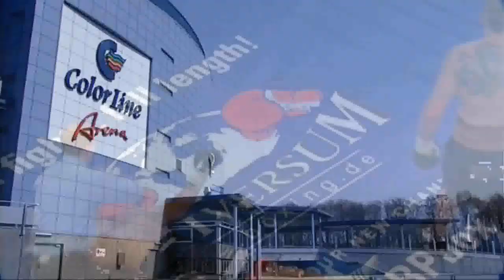Wladimir Klitschko vs Mariusz Wach promo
Wladimir Klitschko VS Mariusz Wach-promo.Heavyweight championship fight 11.10.12.